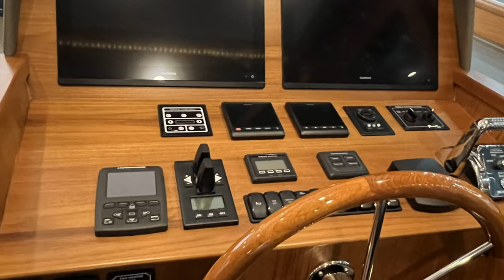Great Banks GB60 Dusseldorf Boat Show 2024 | Yachts Expert